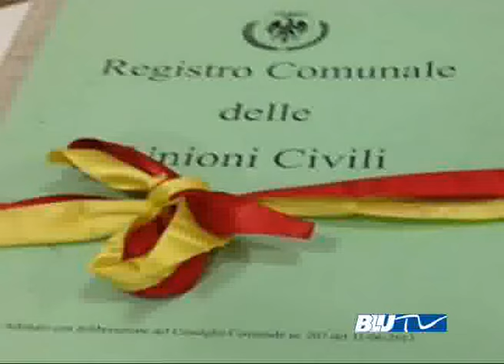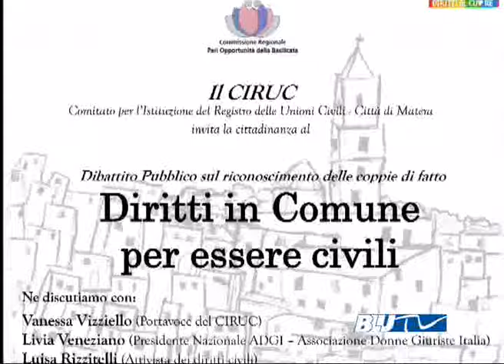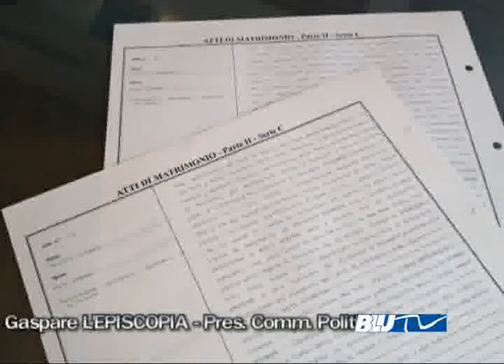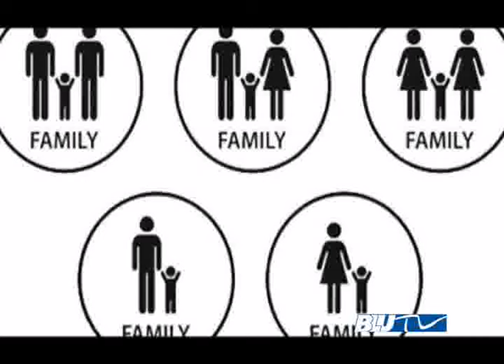BLU TV - IL CIRUC CITTA' DI MATERA:" DIRITTI IN COMUNE PER ESSERE CIVILI "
ai microfoni di BLUTV il dott. Gaspare L'EPISCOPIA Pres. Comm. Pol.Giov. Comune di Matera.
di Maru PADULA